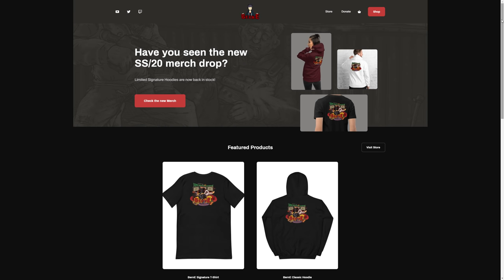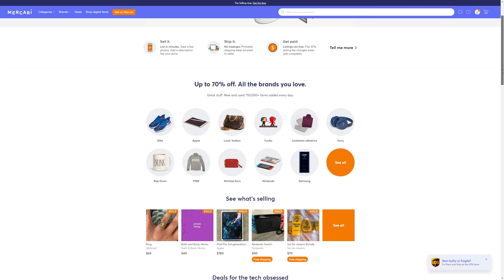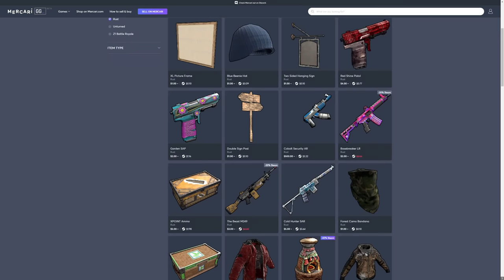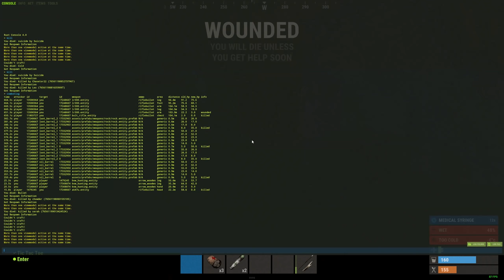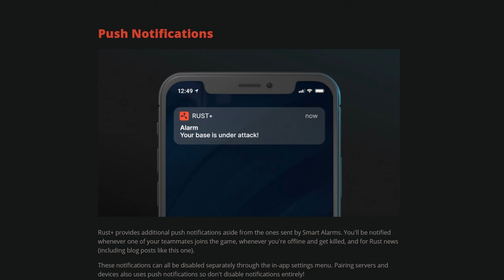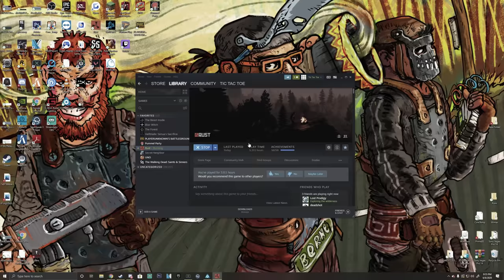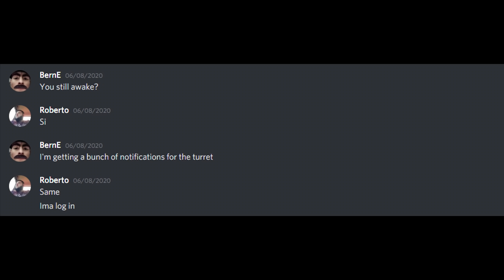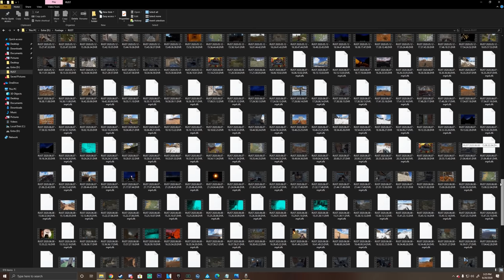LEGENDARY DUO INFLICTS CARNAGE | Rust (Movie)